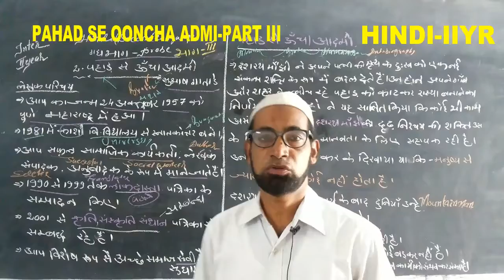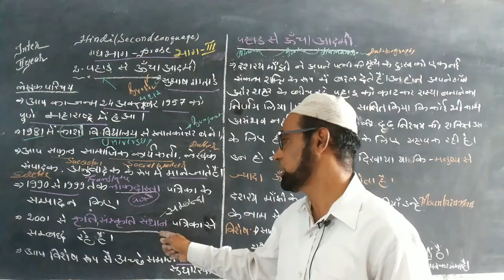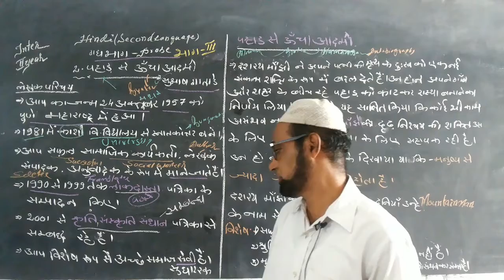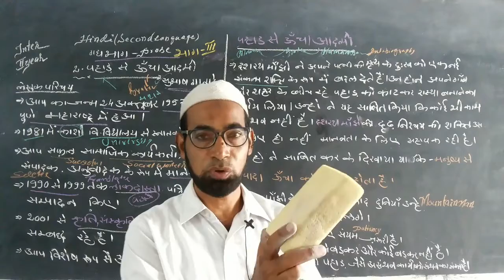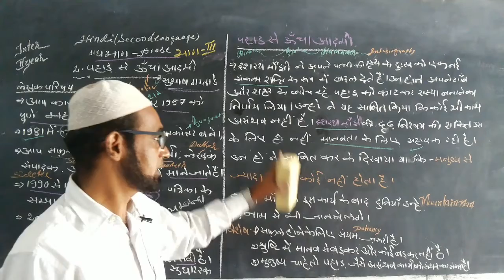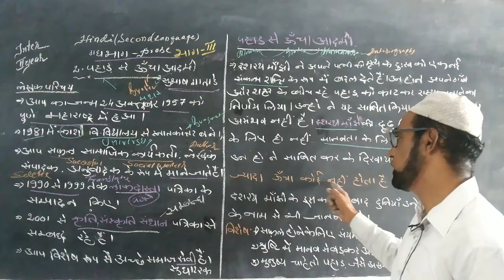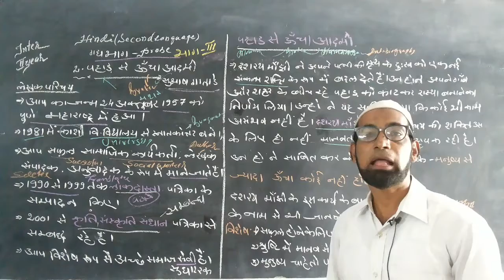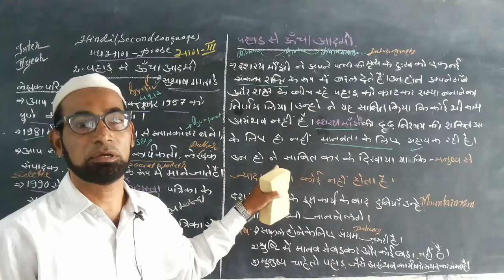INTER IIYR: HINDI: PAHAD SE OONCHA ADMI PART III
H2KPOA23